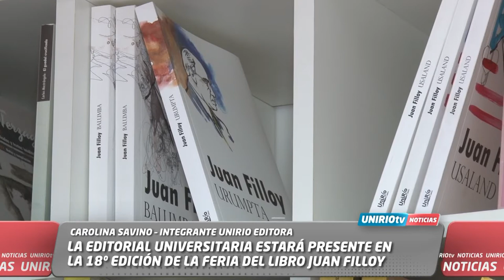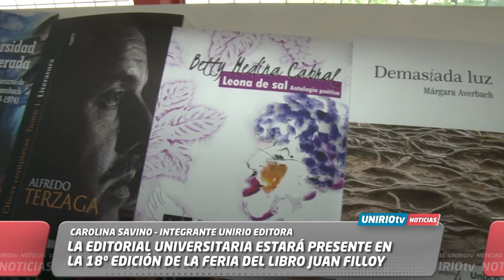LA EDITORIAL UNIVERSITARIA ESTARÁ PRESENTE EN LA 18º EDICIÓN DE LA FERIA DEL LIBRO JUAN FILLOY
CAROLINA SAVINO – INTEGRANTE UNIRIO EDITORA